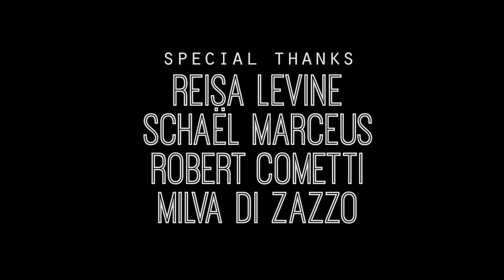PSEUDONYM - A Short Film by Alexander Lee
'Pseudonym' is an internal struggle for identity, exploring the relationship between the past and present self and an endless quest for self-improvement and perfection.
WRITTEN AND DIRECTED by Alexander Lee
PRODUCED by Ruth Stewart-Patterson
FEATURING Melinda Meloche

EDITING/VISUAL EFFECTS/SOUND DESIGN by Alexander Lee
CINEMATOGRAPHY by Ruth Stewart-Patterson and Alexander Lee

SPECIAL THANKS to Reisa Levine, Schaël Marceus, Cometti Family